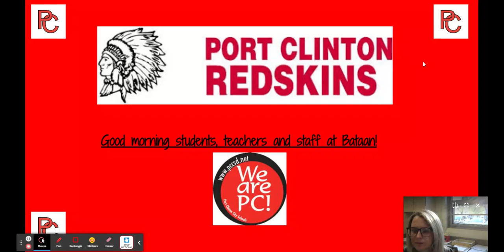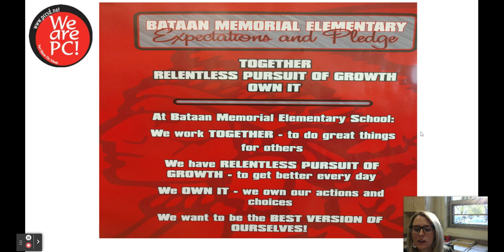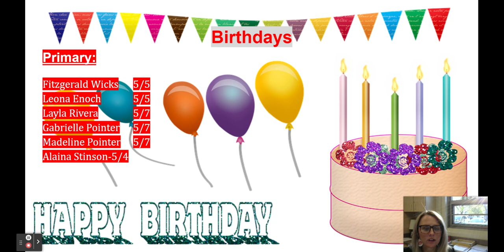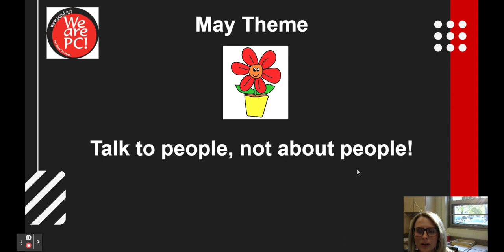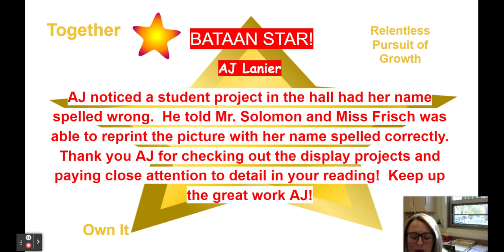5/5/23 Morning Announcements - Google Slides